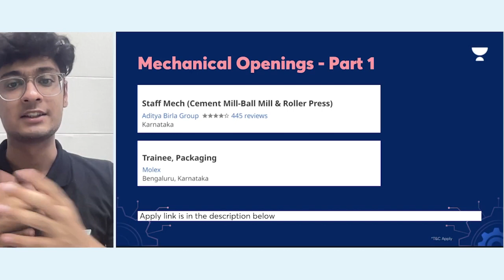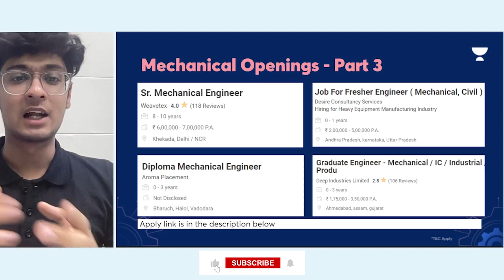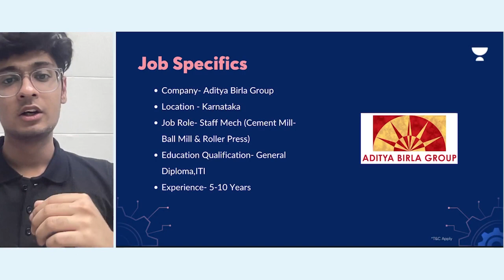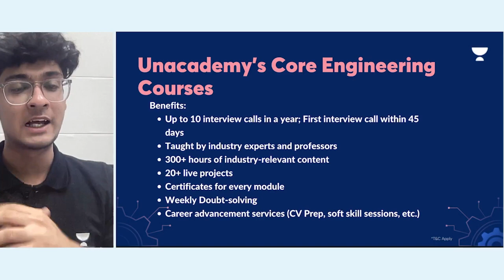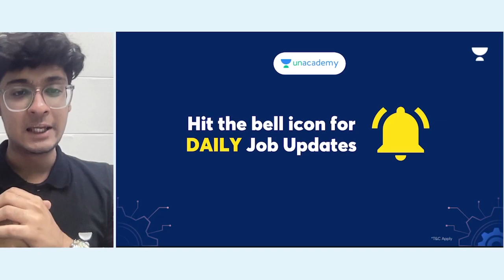Mechanical Engineer 2022 Vacancy | Salary ₹8 Lakhs | Freshers | Permanent Job | Job Alerts | JJ Anu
Here is your Job Opportunity for Mechanical Engineer 2022 Vacancy | Salary ₹8 Lakhs | Freshers | Permanent Job | Job Alerts | JJ Anu

List of companies hiring today:

1. Aditya Birla Group hiring
2. Molex hiring
3. XS Cad India hiring
4. Quality Hr Services hiring
5. Vdc Technologies hiring
6. Sydac Simulation Technologies hiring
7. Weavetex hiring
8. Desire Consultancy Services hiring
9. Deep Industries Limited hiring
10. Aroma Placement hiring